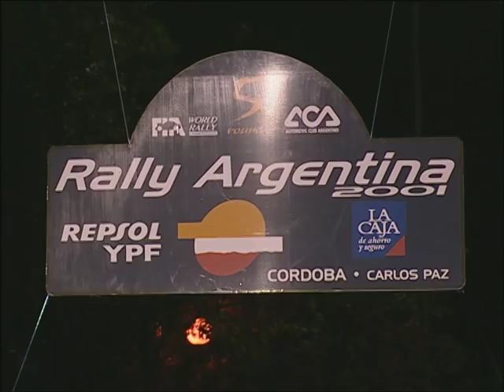Rally Argentina 2001: WRC Highlights / Review / Results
WRC rally highlights and results with crashes, flat out action, maximum attack, lucky moments and mistakes from Rally Argentina 2001. 4:07 Sainz CRASH from 2000, 8:42 Delecour CRASH, 13:25 Didier Auriol tribute, 14:58 Mäkinen scary moment, 18:20 Rovanperä waterspalsh fail, 18:54 Loix CRASH,19:58 A McRae FIRE, 20:48 Arai SPIN, 23:58 waterspalsh explained, 24:57 famous Calamuchita watersplash, 32:03 spectator fire and Škoda truck crash, 37:09 Eriksson SPIN, 42:06 Mäkinen nose dive, 42:33 Mäkinen SPIN, 22:58 Grönholm CRASH, 47:04 Auriol on 3 wheels, 50:58 Result of WRC Rally Argentina 2001.

WRC 2001 with Grönholm,  Mäkinen, Colin McRae, Richard Burns, Carlos Sainz, and more in Mitsubishi Lancer Evo, Peugeot 206 WRC, Ford Focus RS WRC, Subaru Impreza WRC and other rally cars.

Rally 5 out of 14 in the 2001 FIA World Rally Championship Season. Next is Rally Cyprus